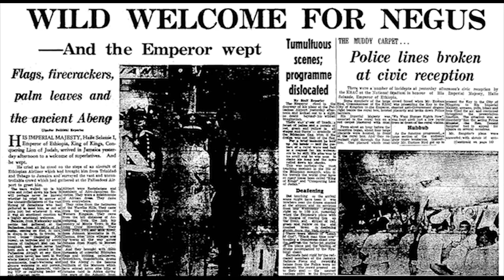JAMAICA NOW: Murdered missionaries' probe ... Ackee alert ... Al Miller to know fate June 14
MAY 6, 2016: P robe into the murder of two American missionaries in St Mary ... Trinidad commits to improving conditions for Jamaicans denied entry ... Why the health ministry has issued a warning about eating ackees ... Mother’s day greetings plus a song for mama from the streets of Kingston.